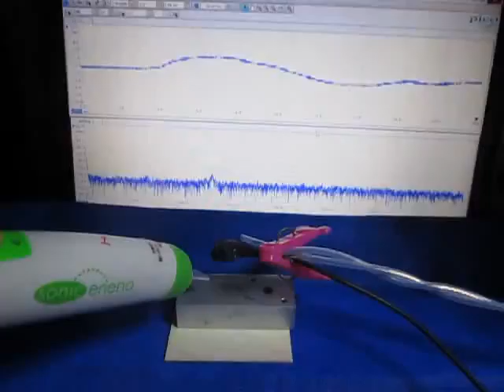超音波の応答特性を利用した、表面検査実験 （超音波システム研究所 ultrasonic-labo）